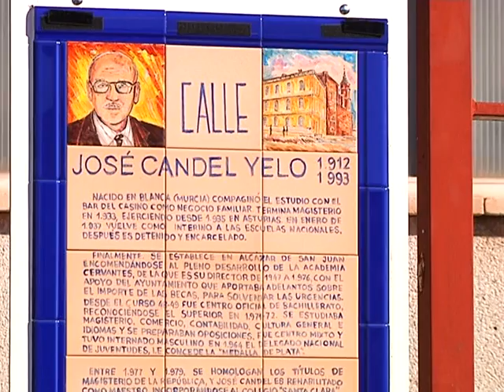Hijo adoptivo José Candel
El pasado sábado 1 de abril,se celebaraba el nombramiento del maestro Don José Candel Yelo(fundador de la academia Cervantes) como hijo adoptivo de Alcázar de San Juan.